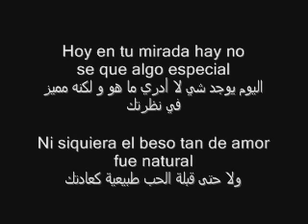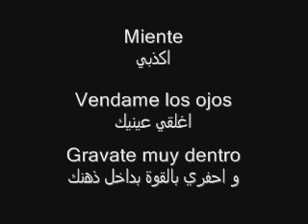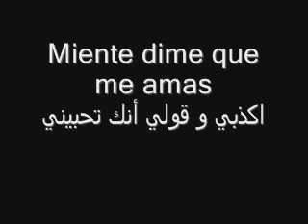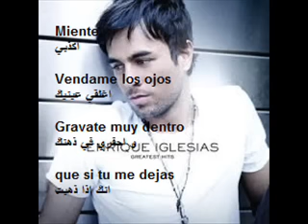Miente Enrique Iglesias (con letra) أغنية أسبانية جميلة ترجمتها للعربية